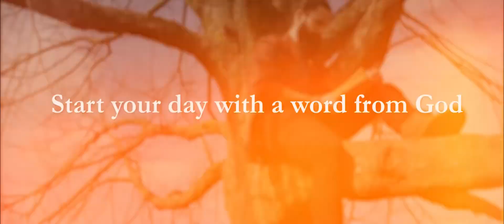Xulon Press book Maturing with Grace | Brenda Slaughter-Scott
Xulon Press introduces Maturing with Grace A 52 Week 5 Day Devotional and Study Guide by author Brenda Slaughter-Scott. The Xulon Press bookstore provides an easy way to purchase this book using the link below, or you can find it at your local Christian bookstore.